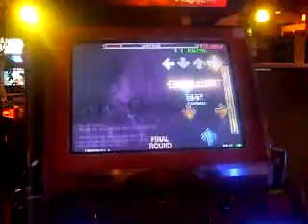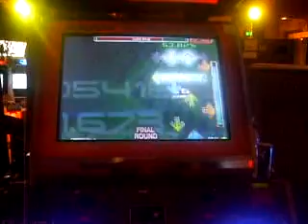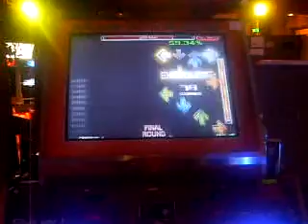FIRST PAD TRY UB3R R4VE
IT WAS  A FAIL AND MY FIRST TRY .

I KNOW I COULD DO BETER.
BUT FOR MY FIRST TRY  IT WAS GOOD.